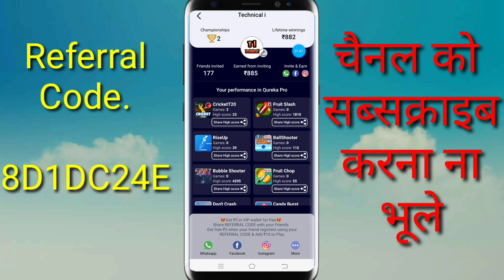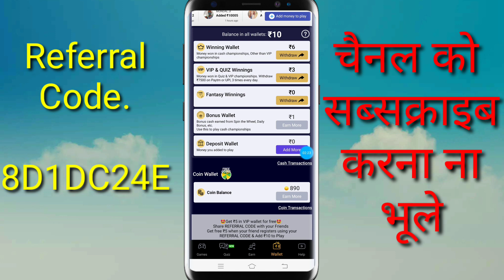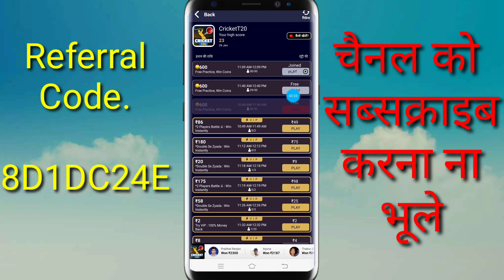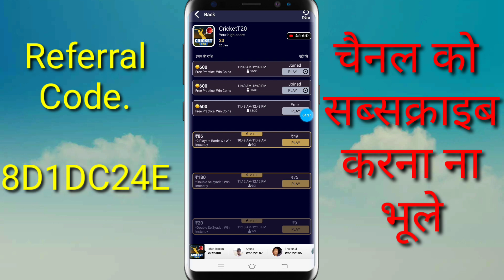Play games and earn money 2020 || Game Khel kar Paise kaise kamaye || How To Earn Money From Game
दोस्तो हमारे Channel Technical i को Subscribe ज़रूर करे ताकी जब भी हम कोई नया Video डाले तो आपको पता चल सके उसके लिए Subscribe के पास जो घंटी बनी है उस पर Click ज़रूर करें please subscribe now Technical i channel like & share